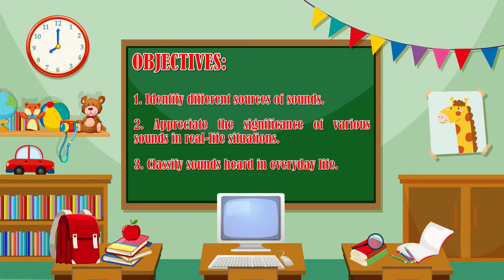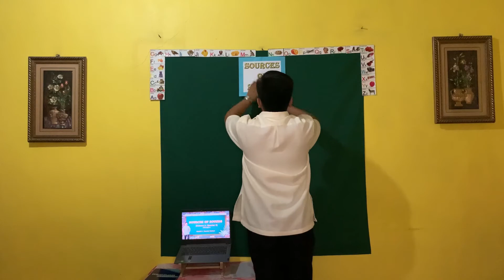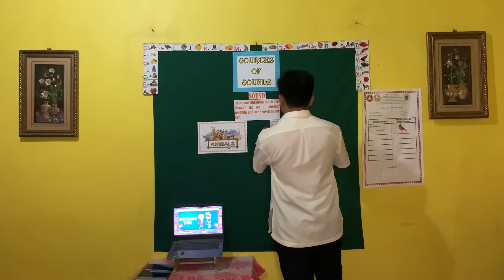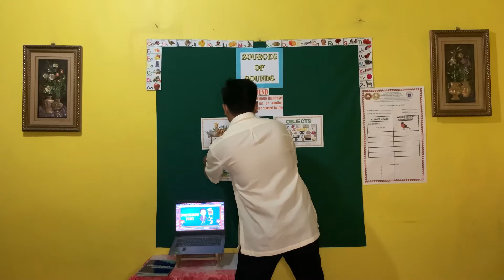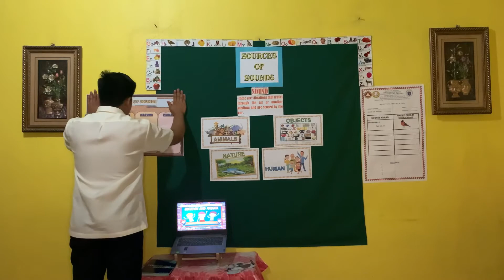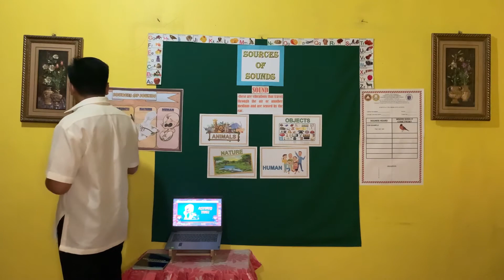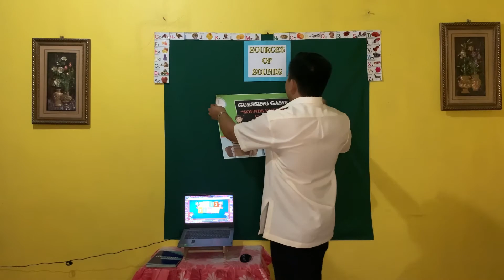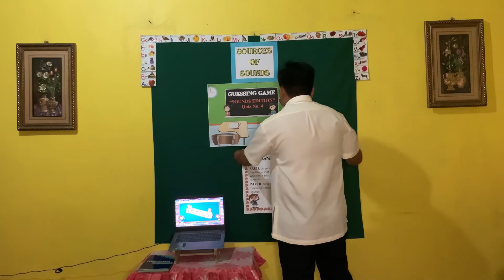SOURCES OF SOUNDS| SCIENCE 3- QUARTER 3| Joebert Facun